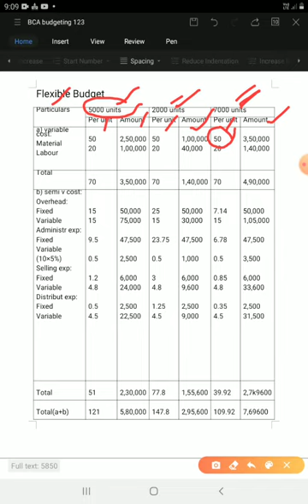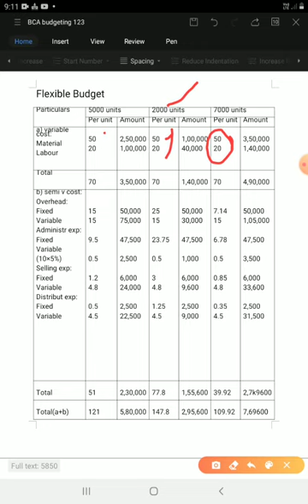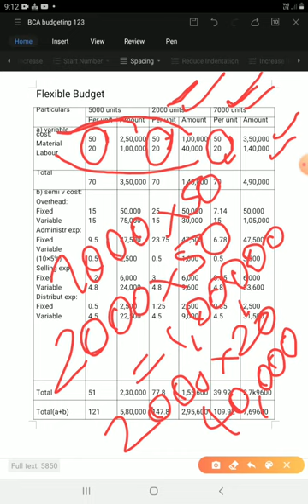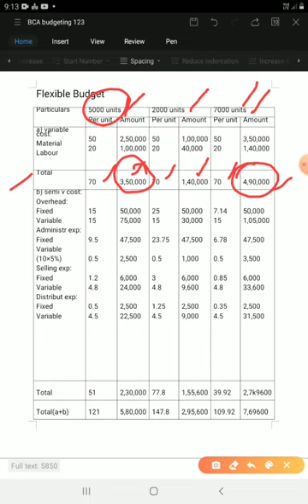flexible budget answer 1